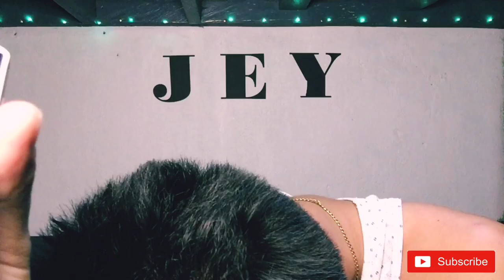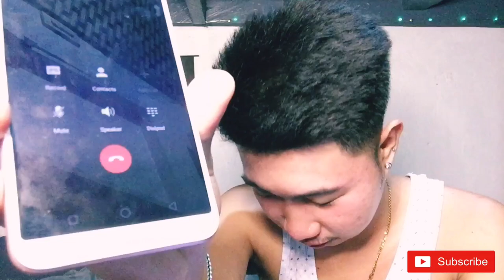SALAMAT SHOPEE PHONE CALL PRANK! (TUTOKTOWIN) Subrang LT|| Jey Benzuela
SALAMAT SHOPEE PHONE CALL PRANK!

Paolo Peñaranda
Emer Deluna
Reynold estorninos

Editor: InShot